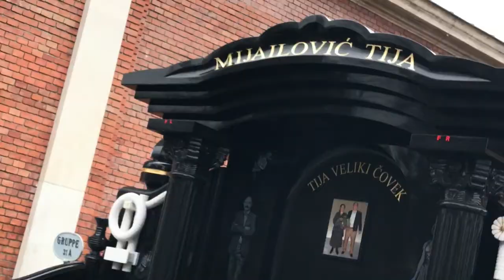$uicideboy$ - LTE in VIENNA